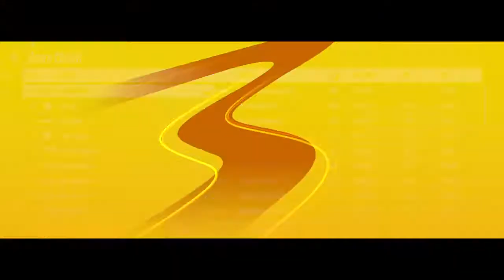Project CARS 3 - Custom Event - Azure Circuit - GP - Dawn - Overcast